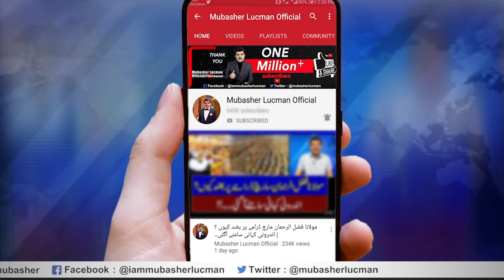دنیا بدل چکی ہے | وباء کے بعد کیا ہو گا ؟